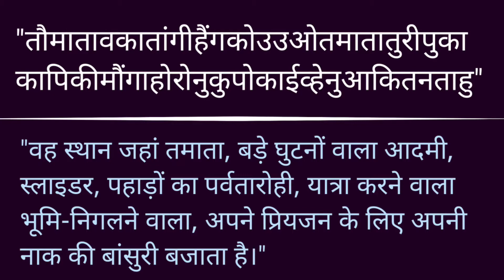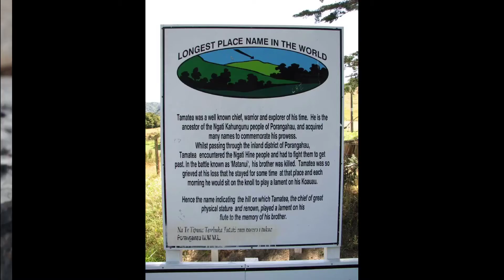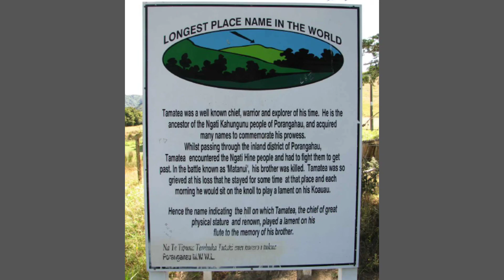दुनिया का सबसे बडा नाम | World Record | World Largest Name In Hindi | Taumata | New Zealand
About Video..
Is video mein apko duniya ki ek yesi jagah ke bare me bataaya gaya hai jiska nam duniya me sabse bada hai. Is video me apko is jagah ki puri jankari batayi gayi hai.

Follow On